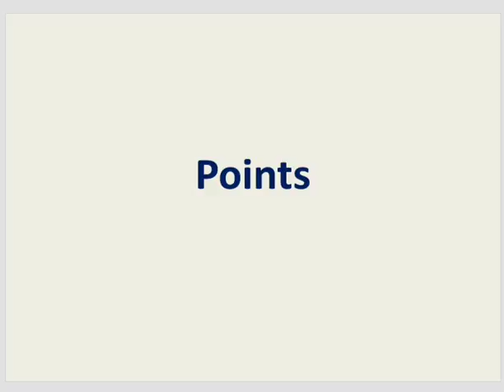Latest updates of Today Hunger Strike by University Students | M Ikram Ul Haq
Latest updates about today Hunger Strike by University Students in many cities of pakistan and in front of HEC H8 Islamabad.
Links of these videos are given below. Best for you. Stay blessed
University of Gujrat final decision of Mid term date, Paper Pattern, online paper | M Ikram Ul Haq